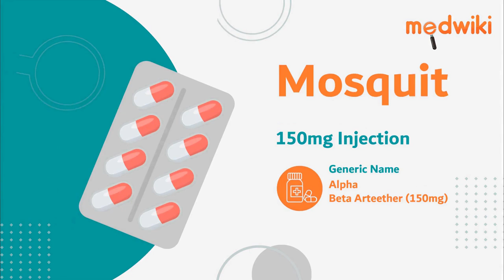Mosquit 150mg Injection | Uses, Work and How to take In English.